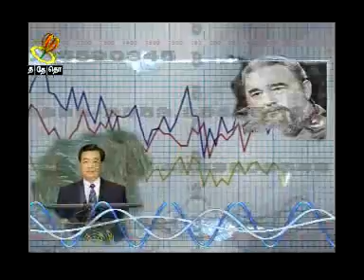Kalakanippu 21-08-2007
Kalakanippu Sirappu paarvai